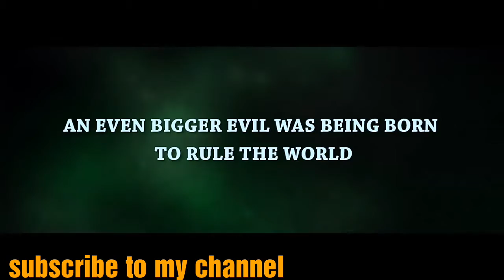Krish 4 official trailer | Hritik Roshan | Priyanka Chopra | nawazuddin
Rudauli_faizabad